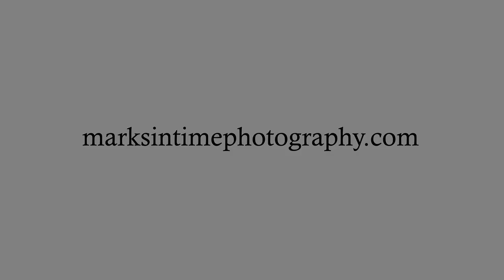2654 NW Kingston Way, Albany, OR